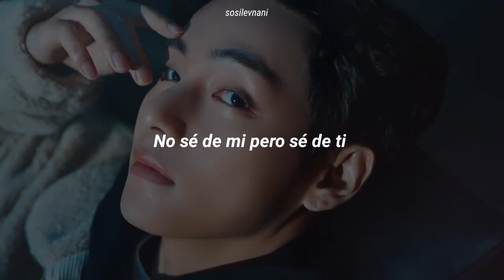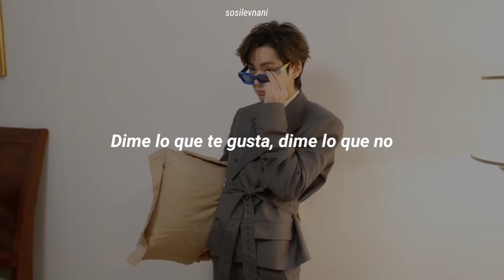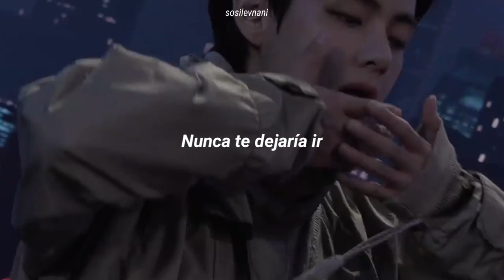La mejor rola que escucharás con taehyung 🛐